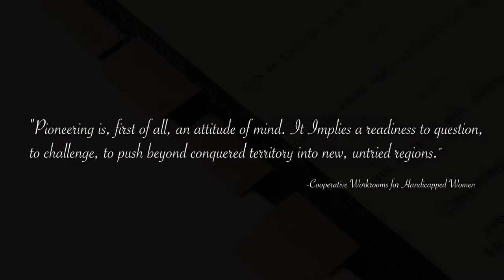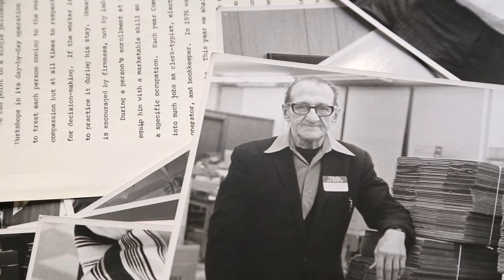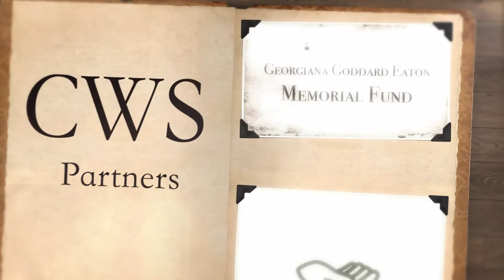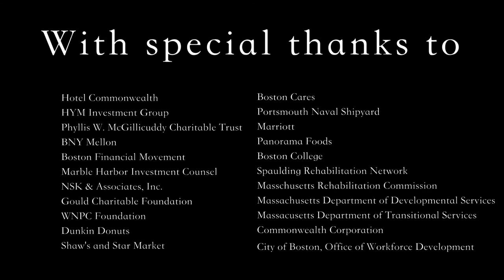Community Work Services 140th Anniversary Video